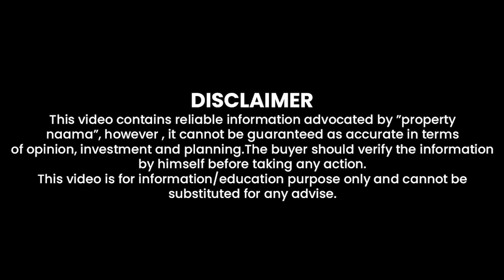Sialkot Motorway City | Development Updates | Market Situations | Possession | Complete Overview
Motorway City Sialkot is a new, upcoming, and modern housing society launching under the banner of Pakistan’s top developers. Located ideally on Lahore – Sialkot Motorway, it’s TMA approved project with 100% clear and acquire land. This beautiful society is planned innovatively to provide a high-standard living, the comforts of the latest world to the beloved people of Sialkot. This society features a safe, secure, and facilitated lifestyle that is matchless. The lush green environment of this venture, sustainable community design, and availability of plots in several sizes adds worth to it. It’s a premium living place with incredible investment chances. Buying in this housing society will return you with huge profits.